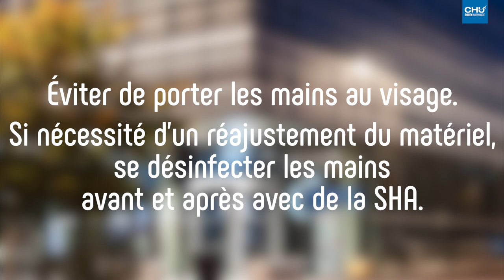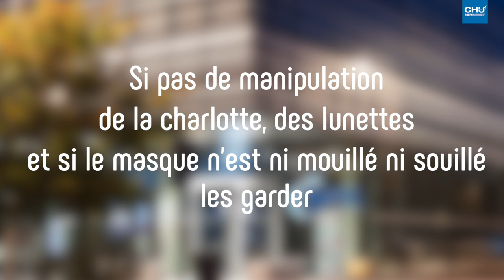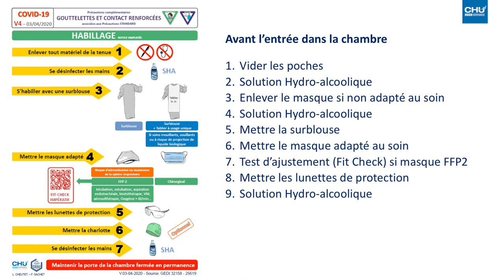Procédure d'habillage / déshabillage auprès d'un patient Covid-19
Vidéo procédurale sur l'habillage et le déshabillage avec les équipements de protection individuels pour prendre en charge un patient suspect ou confirmé Covid-19, réalisée par Florent Gachet, formateur au CESU, Hélène Marini, médecin hygiéniste et Tristan Petel, Infirmier hygiéniste au CHU de Rouen.

Réalisation : Direction de la communication
Journaliste : Mathilde LAPOTRE
Cameraman : Christophe DUVAL
Monteuse vidéo : Jennifer LIOT